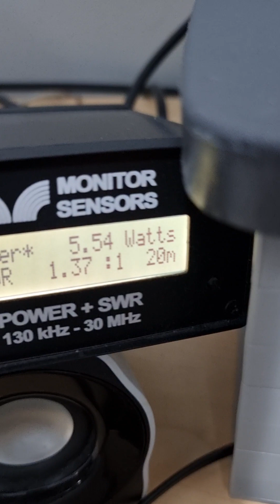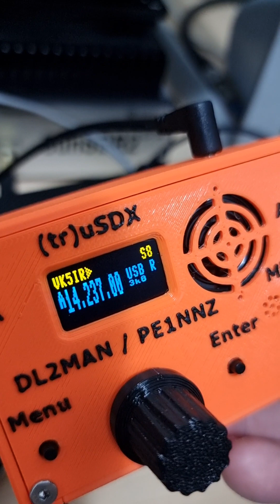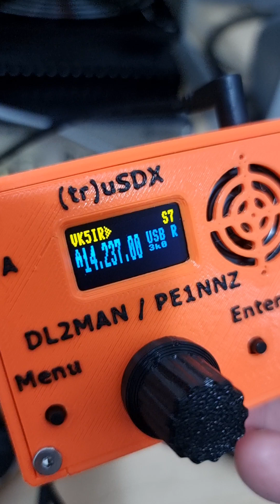(tr)uSDX first tests on 20m SSB